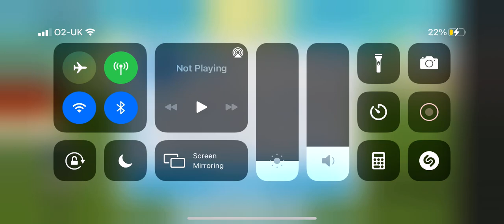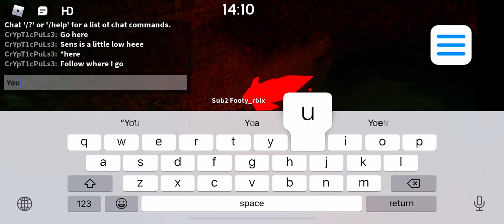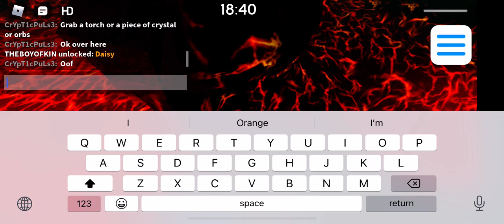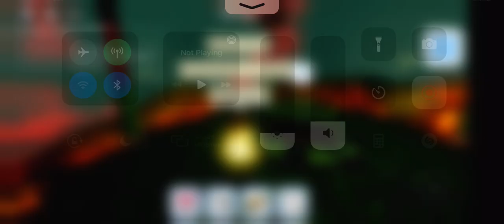Red diamond (location roblox guest world)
This is the location for the red diamond and everything you will need :)